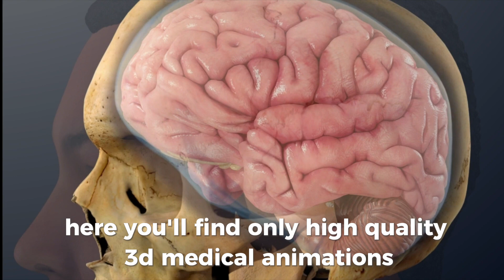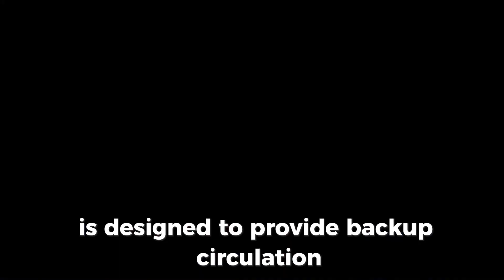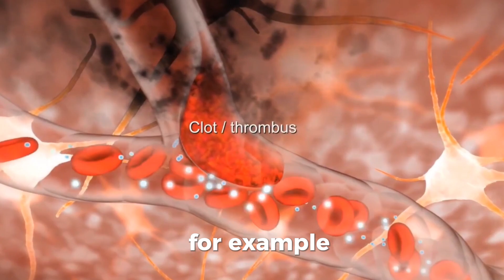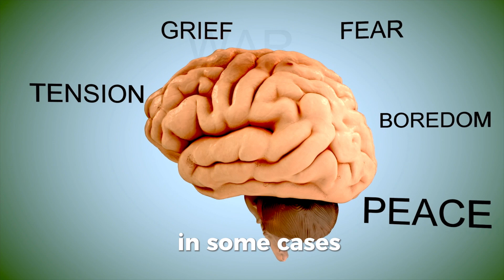What Happens to Your Brain During a Stroke – 3D Medical Animation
🧠 Discover exactly what happens inside your brain during a stroke with this stunning 3D medical animation! Every 40 seconds, someone in the USA has a stroke—knowing the science can save lives. Watch as we break down the differences between ischemic and hemorrhagic strokes, show how blood clots and bleeding disrupt brain function, and explain the warning signs you need to recognize FAST.

🚨 Learn why acting quickly makes all the difference, how modern treatments work, and what you can do to protect your brain health. This video is perfect for families, students, healthcare professionals, and anyone who wants to understand stroke risk and prevention in North America.

💬 Comment if you’ve ever experienced or witnessed stroke symptoms.

📋 CONTENT & LICENSING NOTICE:All materials and 3D animations on this channel are used legally with proper licenses.